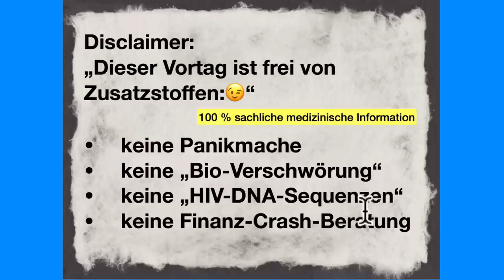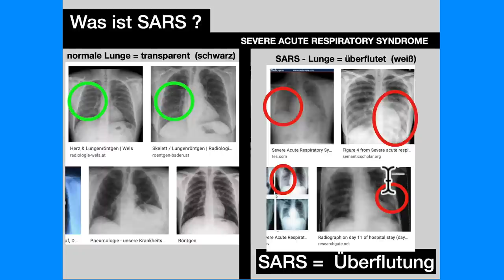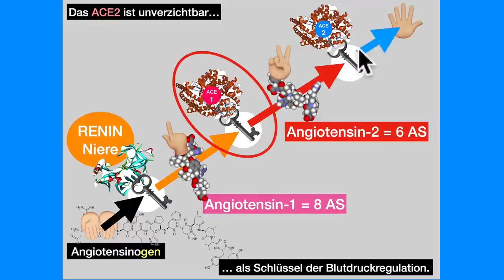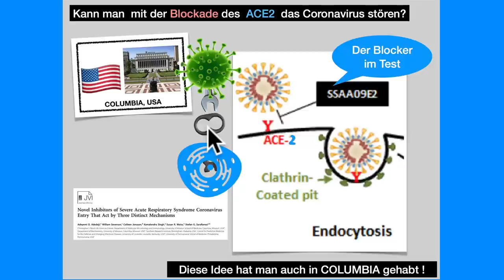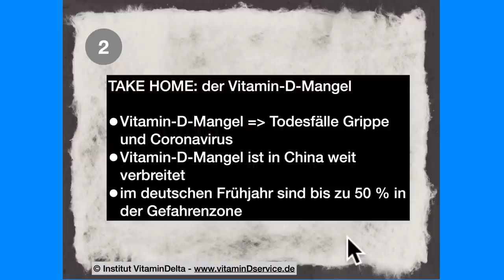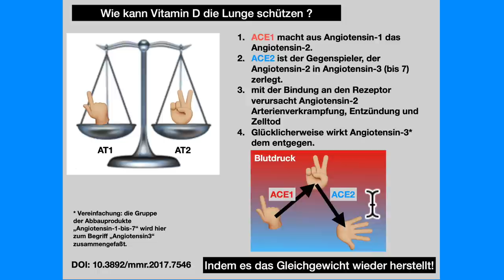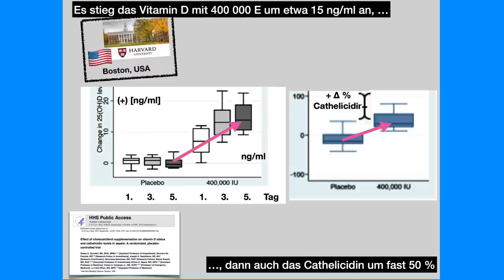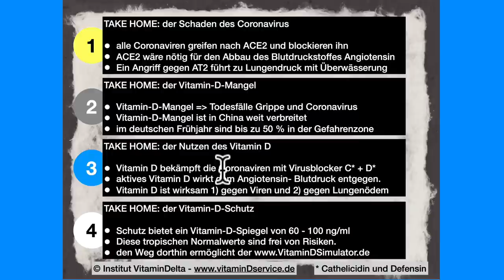Coronavirus - Abwehr mit Vitamin D ?- Dr. von Helden antwortet!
Wissenschaftliche Fakten ,die jetzt  bei der "Entschärfung der Bombe " helfen!
Dieses Video stammt vom 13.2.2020 !! Da gab es in Deutschland noch gar kein "Corona" !!
In Voraussicht der Krise zeige ich hier genau die Fakten, die uns jetzt helfen:
Vitamin D: 1) als Schutz gegen einen schweren Verlauf und 2) als Mittel für die Intensivstation!
(Change to english speaking version: )
Inhalt - Medizinische Fakten:
(1) Gibt es wirklich keine "spezifische Prophylaxe oder Therapie" gegen das Coronavirus?
(2) Ich sage trotzig: ja, es gibt sie!! Ich belege es in einem absolut sachlichen Vortrag.
(3) Sie bleiben verschont von Theorien der Verschwörung, stattdessen lernen Sie, wie das Virus funktioniert und wie der Mensch dadurch krank wird. Respekt vor der wunderbaren Komplexität der Medizin begleiten mich ebenso wie der Wunsch, diese Dinge leicht verständlich zu machen.
(4) Wie immer in meinen Vorträge ist auch diesmal jede Aussage mit Quellen belegt: mit normal zugänglichen anerkannten Publikationen der Wissenschaft.
 GLIEDERUNG:
1) Coronavirus & Eigenschaften
2) Coronavirus & Vitamin-D-Mangel
3) Coronavirus & Nutzen des Vitamin-D
4) Coronavirus & die neue Empfehlung
DOWNLOAD aller Folien als PDF:
Wie immer auch in meiner Mediathek - mit zahlreichen Videos rund um Vitamin D.
Dort gibt es auch Die PDF-Datei zum Video als Download!
QUELLEN zum Video:
ANLEITUNG zur Entschärfung der Krise:
Das BUCH zum Video:
Wissenschaftliche BESTÄTIGUNG kommt aus Indien:
- Das ganze Drehbuch meines Videos wurde einen Monat später von einer indischen Ärztin geprüft.
- Sie war so begeistert, dass Sie das Konzept und einige GRAFIKEN übernommen hat.
- Sie hat meine Quellen um weitere ergänzt und alles Punkt für Punkt bestätigen können.
- Ich freue mich über die tolle Bestätigung durch die mir bis dahin unbekannte indische Ärztin. Frau Dr. Mahtani hat 30 Jahre Berufserfahrung leitet ein medizinisches Institut in Indien